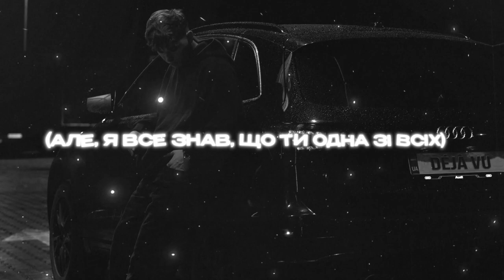Krizz - Déjà Vu (released by Mars Music)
❗️Працювали з: Індаблек, Райчу, йо, L1TNEYY, YungKerya, Kostiuchenko, LIL SMALL, lonely sorra

text⇣

(Интро)
Так, я помирав, але не був твоїм.
Руки говорили, так тримай міцніше.
Час розставив по місцям - не стало місць.
Але, я все знав, що ти одна зі всіх.

(Куплет)
Ти облиш мене.
А, я їду по нічному.
Ти облиш мене.
Я лиш бачу твою тінь.
Вона мене веде.
Вправо-вліво.
По цих смугах.
Моє серце несе.
(А, я?!)

(Припев)
Я, знову, не я - і я не був твоїм.
Відчуваю яд, який лишив без сил.
Ці обійми - рай, який лишив без крил.
Я все памʼятав, але хотів цю мить.

(Бридж)
Бачив твою тінь, так, я йшов вперед.
Ти хотіла ближче - я віддав усе.
Сили не хватило обійняти ще.
Мені не вистачило лише тут тебе.

(Бридж)
Ти облиш мене.
Ти облиш мене.
Вона мене веде.
Вправо-вліво.
По цим смугам.
Моє серце несе.